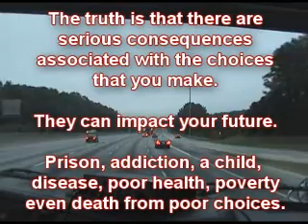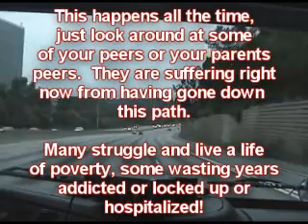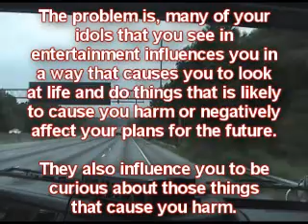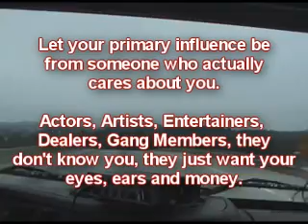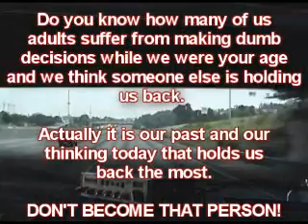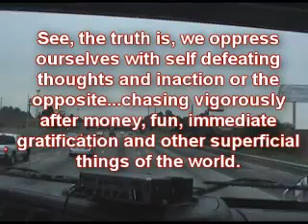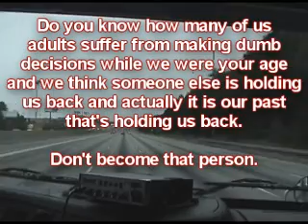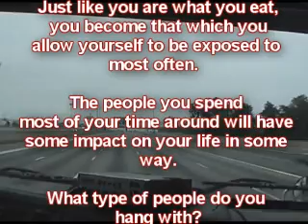Advice to teens about relationships, money, choices, influence, success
from Hervy A.K.A. The Crazy Trucker
Truth to the youth and teens about life and the influence of entertainment.  It is important to realize that you are being influenced everyday through commercials, movies, music.  Even if you don't think that you are, truth is being exposed to certain messages, images over and over and over again can easily manipulate you to make decisions that put you at high risk for unnecessary drama and problems in your life.

Just be careful to stay positive and stay on course with doing things that you know will help you to reach your goals for the future.

Be on alert to keep those things away that may expose you to negative influence. Make sure you see movies and music for what it is. entertainment and not let it creep into who you are or who you aspire to become.

At the end of the day, they all go home.  Where will you end up if your not careful about how you live your life in the real world?